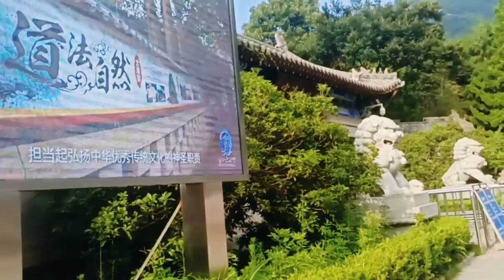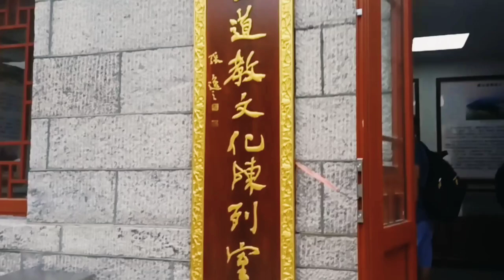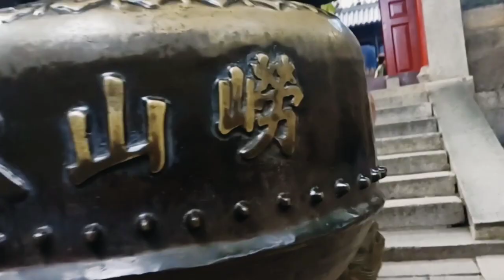Taiqing Palace | Laoshan Mountain | Qingdao, China